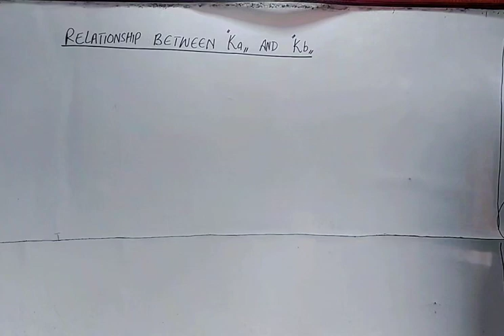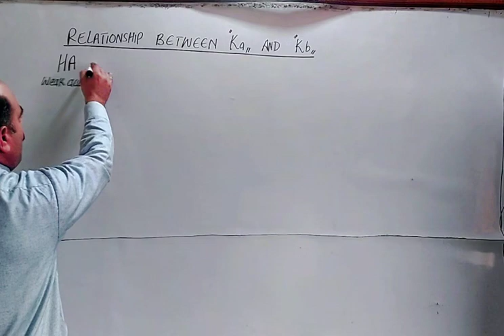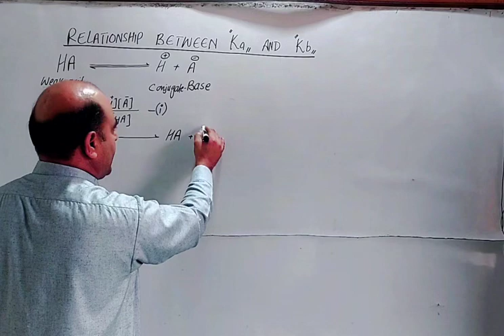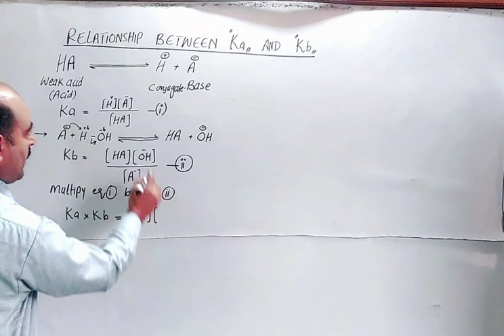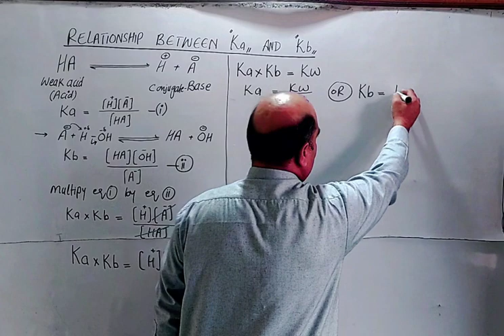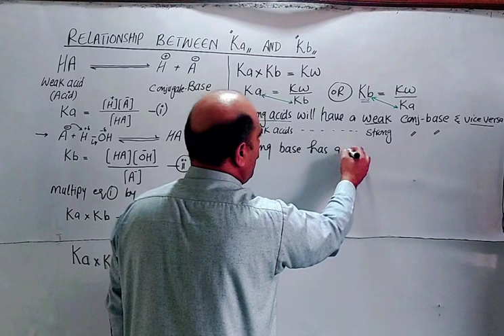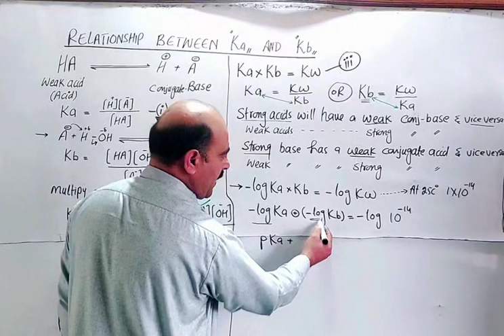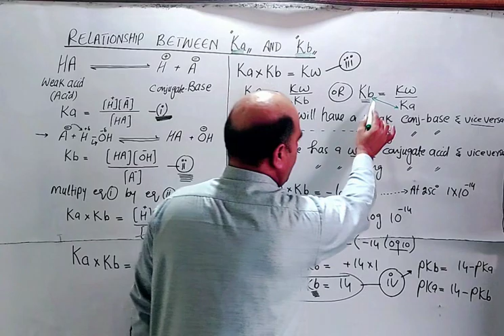Relation between acid ionization constant and base ionization constant || Pashto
Ka,Kbrelationship
Relationship between Ka and Kb
Derivation of relationship between Ka and Kb
Prove that PKa + PKb = 14